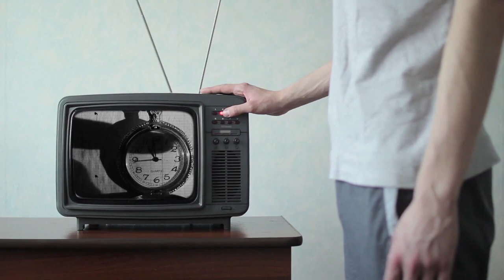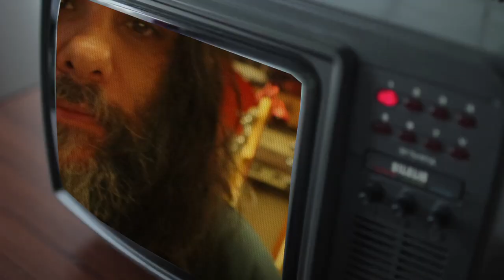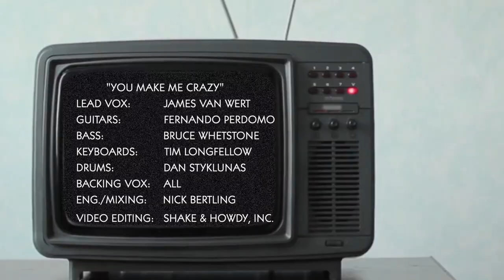Secret Society - You Make Me Crazy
RundgrenRadio XIII music video featuring Secret Society:

James Van Wert            – Lead Vocals
Fernando Perdomo       – Guitars
Tim Longfellow              – Keyboards
Bruce Whetstone           – Bass
Dan Styklunas                – Drums
All                                     -  Backup Vox

Video Editing:   Shake & Howdy, Inc.
Engr./Mix   -  Nick Bertling  (Bertling Noise Labs)

Music and Lyrics – UTOPIA - WARNER CHAPPELL MUSIC, INC.